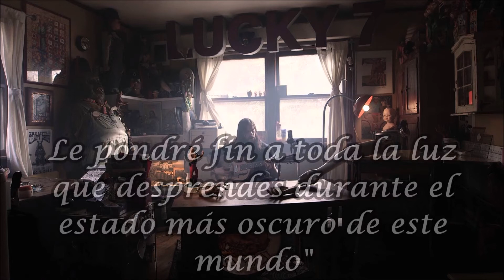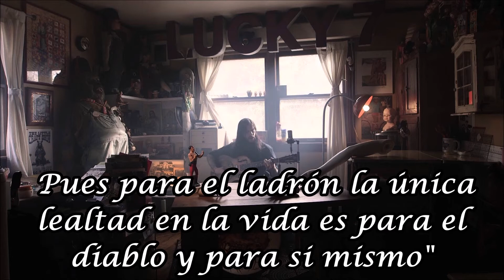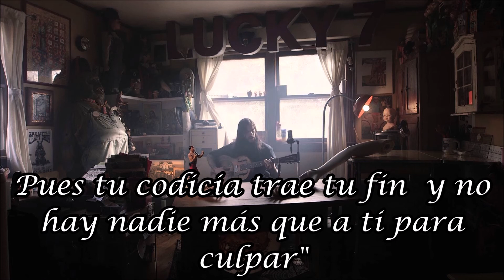Shawn James & The Shapeshifters - The Thief And The Moon (Sub Español)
Voy a empezar a traducir canciones de este señor. No tienen ningún desperdicio.

La canción "The Thief And The Moon" pertenece al grupo Shawn James & The Shapeshifters// The song "The Thief And The Moon" belongs to the band Shawn James & The Shapeshifters